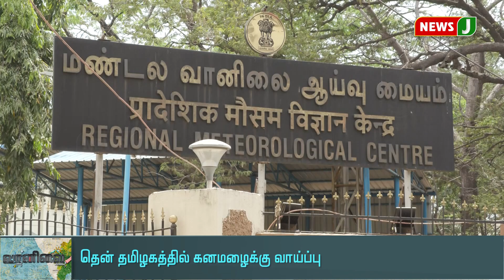தென் தமிழகத்தில் கனமழைக்கு வாய்ப்பு || Heavy Rain